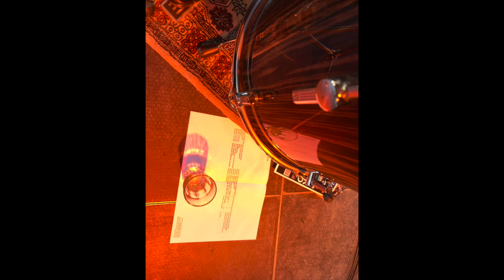Days of Wine and Roses, LEININGERLAND BAND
NOCH BIS 9. OKTOBER 2022:
Gestern. Heute. Morgen?
Fotografien zum Strukturwandel in der Großregion
Eine Ausstellung in Kooperation mit PixxelCult e.V.

Forum ALTE POST
Poststraße 2
66954 Pirmasens

GROSSARTIGE AUSSTELLUNG!

Zur Vernissage am 08.07. durfte die LEININGERLAND BAND in der Besetzung Alexander Schindler, Piano, Martin Grohe, Kontrabass, Uwe Martin, Schlagzeug, 3 Kompositionen spielen:
Days of Wine and Roses composed by Henri Mancini & Johnny Mercer
The Girl from Ipanema composed by Antônio Carlos Jobim
Sunny composed by Bobby Hebb